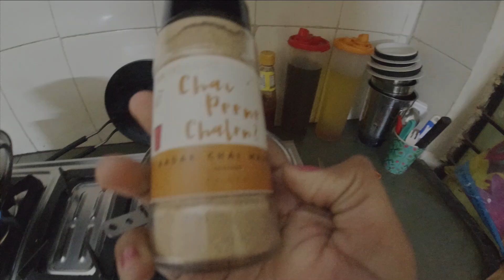Gurgaon Ki Barish aur Chaudhary ka khana, Some Fitness talks😜😝 Vlog - 15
Hey,
Gurgaon rain is not good 😬. If it happens for 1-2 hrs continuously, samjho Gurgaon Gya. Apart from it just tried Sector 46 Chaudhary restaurant. It was ok ok. Aur yaar photo click ni krwaya so no thumbnail for this video.
PS :  Now it's too cold in Gurgaon, so take care of yourself. Don't go on my statements after watching video..😜

Safar khoobsurat hain 🌸🌸

Video Made by - DJI OSMO Action